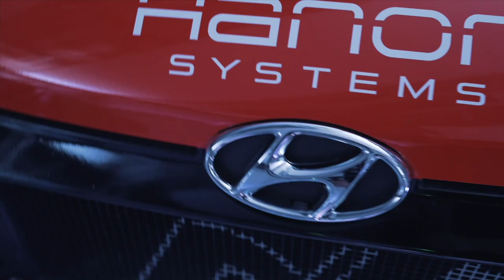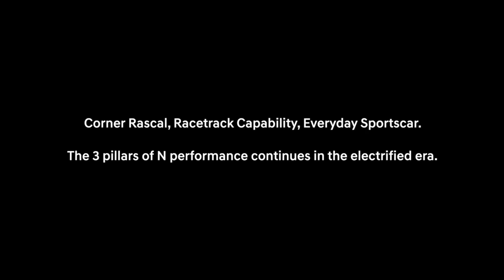Hyundai N | N Day 2022 Preview ─ Sketch Film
N Day 2022 Preview @F1963, Busan
A quick preview of the on-site statement of N brand's electric vision through the reveal of two Rolling Lab vehicles ─ RN22e and N Vision 74.